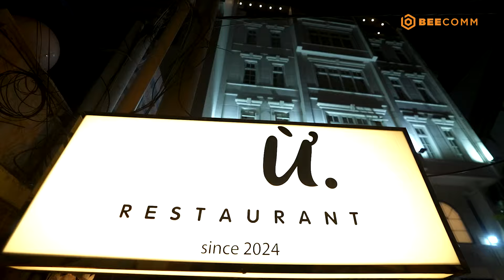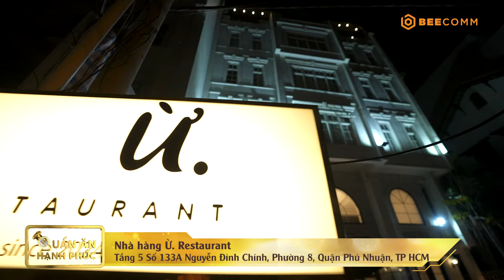Quán Ăn Hạnh Phúc 2024| Tập 72: Tiktoker Đức Anh tiết lộ thủ thuật "đột nhập" chẳng cần tốn công sức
👨‍🍳  *Đón xem Quán Ăn Hạnh Phúc 2023 phát sóng lúc 19:00 Thứ 7 hàng tuần trên HTV7.*
📣 *Công chiếu lúc 19:30 Thứ 7 trên YouTube BEE Food - Travel bắt đầu từ ngày 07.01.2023*

🍜 QuánĂnHạnhPhúc - Hạnh phúc của một đầu bếp là được đứng bếp nấu ra những món ăn ngon và nhìn thấy nét hạnh phúc trên gương mặt những người thưởng thức món ăn mình nấu. Hạnh phúc của mọi người nói chung là được thỏa mãn bởi những món ăn ngon mà không phải lo nghĩ về vấn đề giá cả. Chương trình Quán Ăn Hạnh Phúc trở lại với một hành trình hoàn toàn mới, nơi ta có thể thấy được cả 2 điều trên cùng với những món ăn ngon lành tuyện hảo. Đặc biệt, đây sẽ là Quán Ăn Hạnh Phúc phiên bản chuyến xe lưu động, chu du đến mọi miền để gửi gắm hạnh phúc qua món ăn đến với mọi người.